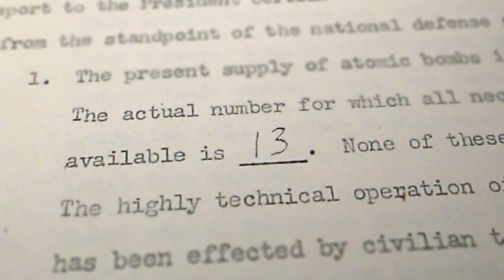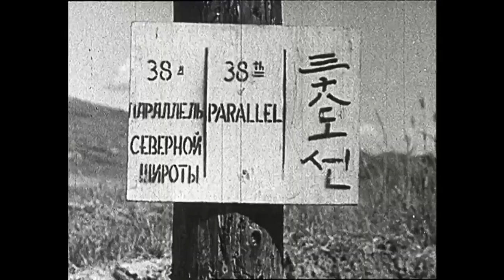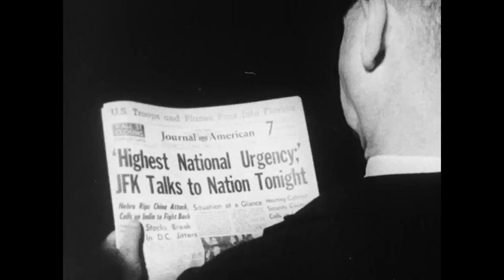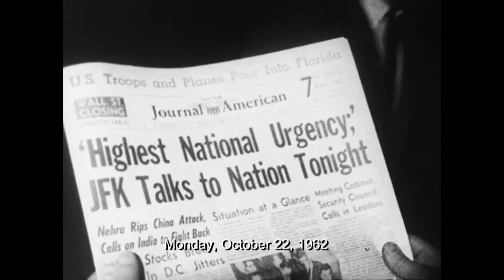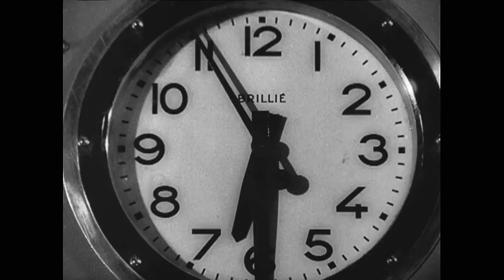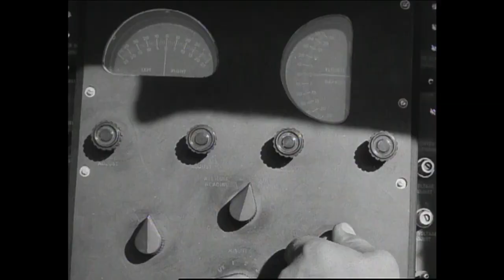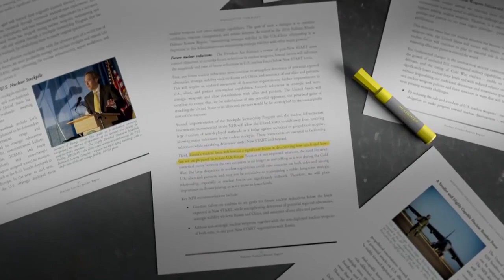The Concept of Nuclear Deterrence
On Deterrence is a documentary that presents a contemporary dialogue involving different viewpoints about the evolution of nuclear weapon deterrence since World War II and how deterrence may evolve in the future. The intent of this film is not to advocate any one viewpoint, but to make a lasting contribution to the history of deterrence and to the long-term dialogue about the role of U.S. nuclear weapons as a deterrent.